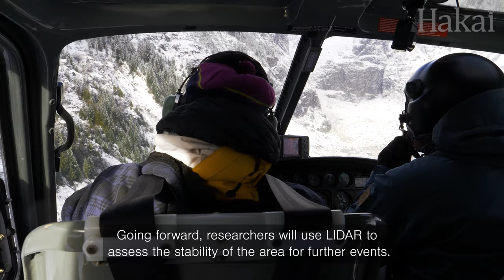What a Massive Landslide in Coastal British Columbia Means for Salmon and Their Habitat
At 6 a.m. on November 28, 2020, a massive landslide occurred in the Coast Mountains of British Columbia causing a glacial lake outburst that reshaped the landscape.

What impact will this have on the surrounding environment?

Footage by Katrina Pyne and Grant Callegari
Produced and edited by Katrina Pyne
Satellite Images of Earth by Earthstar Geographics